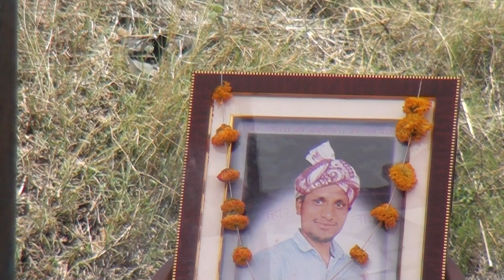लोकेश जी ने किया गोरण ग्राम पंचायत में जगदिश पाडोंर की मुर्ति स्थापना का आह्वान